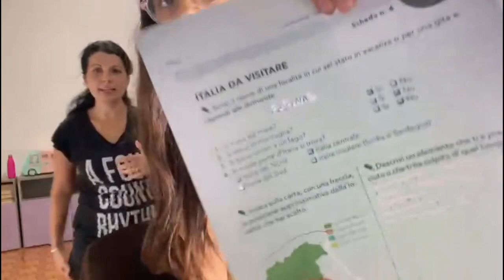Qualcuno ci spia